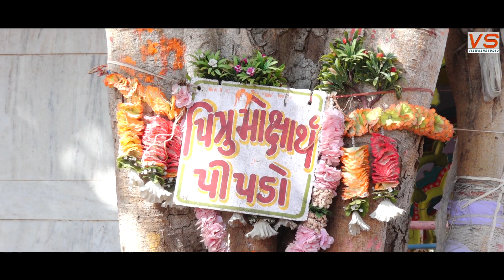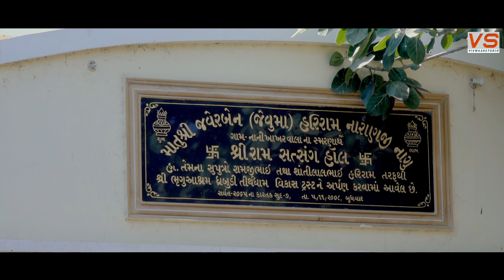Dhrabudi Tirth Dham kutch gujarat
tirth dham || vishwash studio mitesh m gor